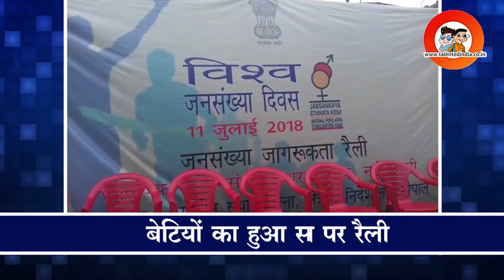Rally On World Population Day In Indore | Talented India News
On the occasion of World Population Day, an awareness rally was organized by the unit of the National Service Scheme (NSS), Devi Ahilya University. This rally was extended from Gandhi Hall to Rajwada, in which a large number of team members took part. This Population Awareness rally was addressed by Chief Guest IDA President Shankar Lalwani at Rajbwada.